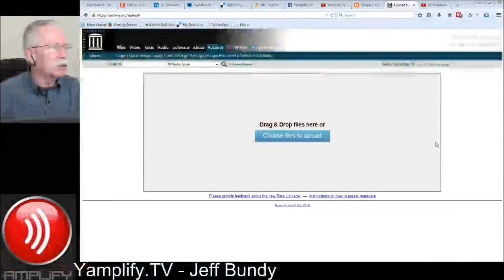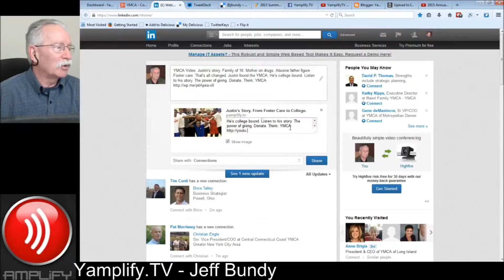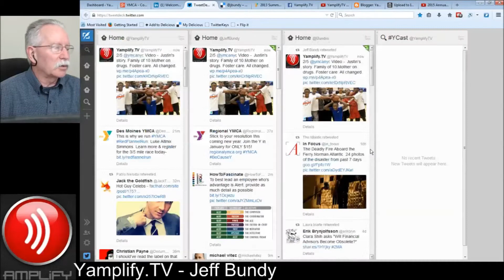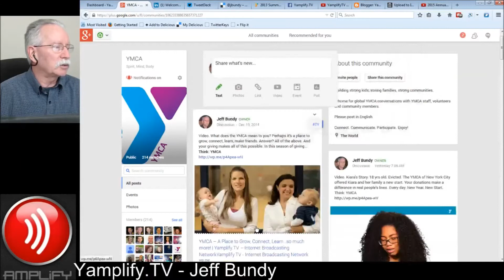BTS212: Justin's Story. From Foster Care to College. YMCA.